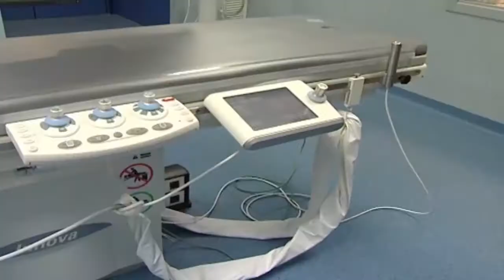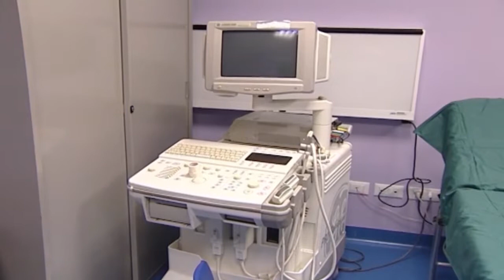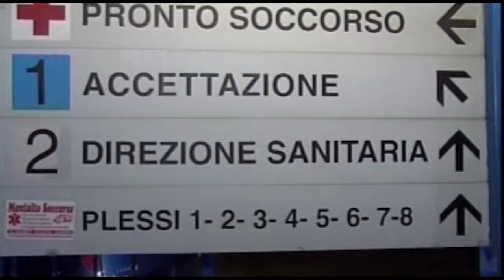IN CALABRIA C'E' CARENZA DI MEDICI | IL VIDEO